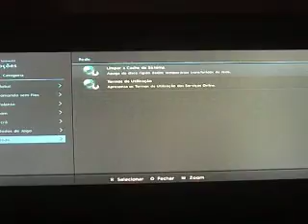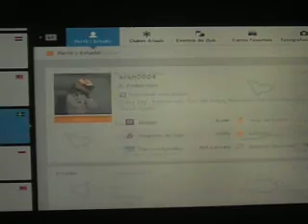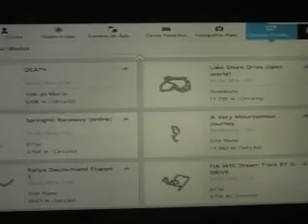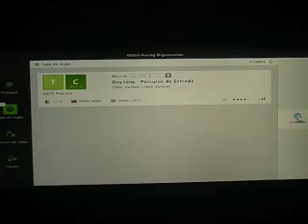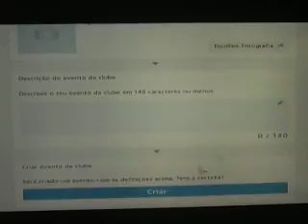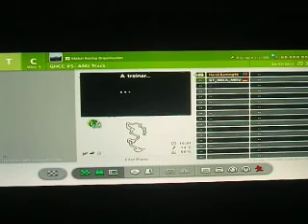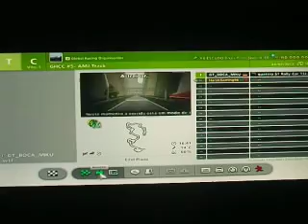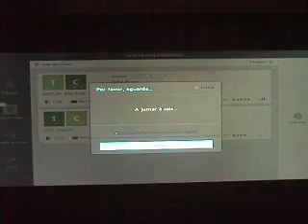GHCC Round #5- A Very Mountainous Journey, Day 1! (Kudos Harsk)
A GHCC Round which ended on being cancelled, after Pedro Harsk and Alexander Erhart found that "A Very Mountainous Journey" track was a grass equivalent to a rally track and not a Asphalt track. Results were anulled, no points were awarded and Round 6 started in next day.